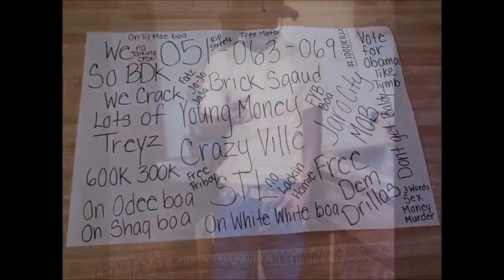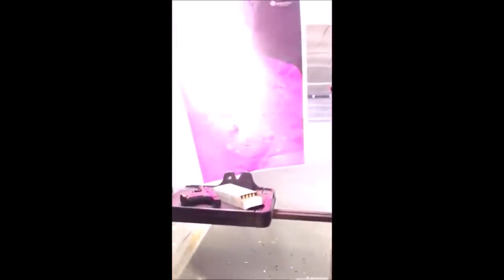Top Killers from 051